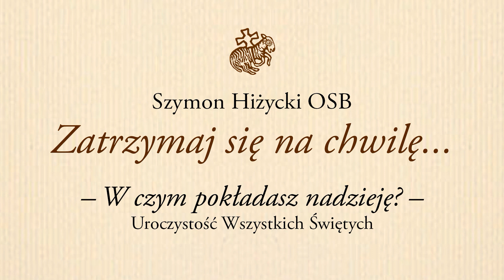W czym pokładasz nadzieję? (Uroczystość Wszystkich Świętych)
Szymon Hiżycki OSB (ur. w 1980 r.) studiował teologię oraz filologię klasyczną; odbył specjalistyczne studia z zakresu starożytnego monastycyzmu w kolegium św. Anzelma w Rzymie. Jest miłośnikiem literatury klasycznej i Ojców Kościoła. W klasztorze pełnił funkcję opiekuna ministrantów, duszpasterza akademickiego, bibliotekarza i rektora studiów. Do momentu wyboru na urząd opacki był także mistrzem nowicjatu tynieckiego. Autor książki na temat ośmiu duchów zła "Pomiędzy grzechem a myślą" oraz o praktyce modlitwy nieustannej "Modlitwa Jezusowa. Bardzo krótkie wprowadzenie". Redaktor naczelny projektu „Filokalia”.

🎥 Materiał pochodzi z nagrań on-line Eucharystii w Opactwie Benedyktynów w Tyńcu zrealizowanych przez

📷 Grafika wykonana przez Borysa Kotowskiego OSB na podstawie zwornika sklepienia piątego przęsła narteksu bazyliki Cluny III (1. poł. XII w.) z przedstawieniem Baranka Paschalnego.

Pozdrawiamy
Wydawnictwo Benedyktynów TYNIEC